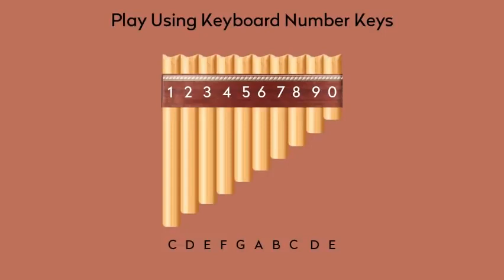YouTube Panflute ♪ Play Panflute with computer keyboard ♪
C (0:15) - D (0:30) - E (0:45) - F (1:00) - G (1:15)
A (1:30) - B (1:45) - C (2:00) - D (2:15) - E (0:00)

This is YouTube Panflute! This is an interactive video where you can simply use your computer keyboard and mouse to play the YouTube Panflute.

Instructions: Play the video and use your computer keyboard (1,2,3,4,5,6,7,8,9,0) keys to play the corresponding notes/chords of the virtual Panflute.

IMPORTANT TIPS:
To prevent laggy input delay if you don't have fast internet speed, let the video play and load to the end first, or set the video to 144p.